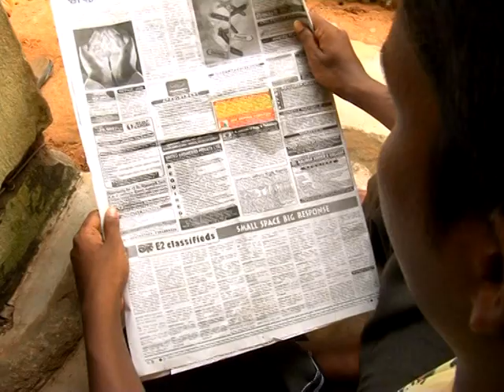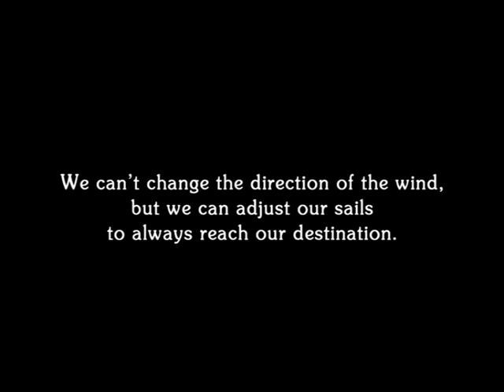The Attitude,we all are handicapped in our life.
Unemployment due to Corona factor or our attitude and behaviour also!.
Covid-19 Epidemic has given an opportunity to introspect about our attitude towards weaker, women, disabled as Corona do not differentiate between rich and poor then who are we to challenge the creation of nature? All are equal.Give them equal opportunity to grow in their field.Take lesson from a person with disability, who identify his strength and gets success in his life with consistence working.
Credit: S.K.Panda & We Care